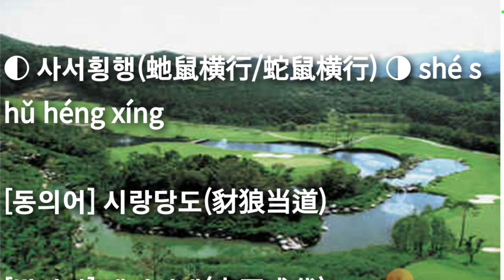사서횡행(虵鼠横行/蛇鼠横行) shé shǔ héng xíng 최신고사성어 사자성어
최신고사성어 사자성어 사서횡행(虵鼠横行/蛇鼠横行) shé shǔ héng xíng

집중력 향상을 위하여 음악이나 음성 나레이션을 넣지않고 무음성으로 진행합니다.

▶ 蛇 뱀 사 鼠 쥐 서 横 가로 횡 行 걸을 행

[동의어] 시랑당도(豺狼当道)

[반의어] 태평성대(太平盛代)

콘텐츠 작성에 많은 도움이 됩니다. 감사합니다.

유튜브 成语TV의 최신성어낭독과 필수성어낭독을 보고, 듣고, 함께 말하며 익히면서 즐겨보세요. 감사합니다.